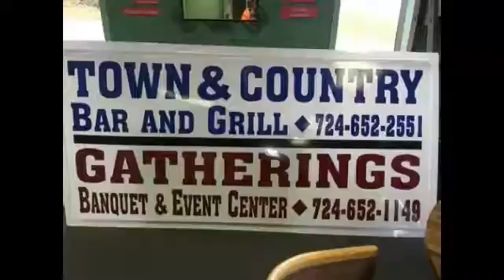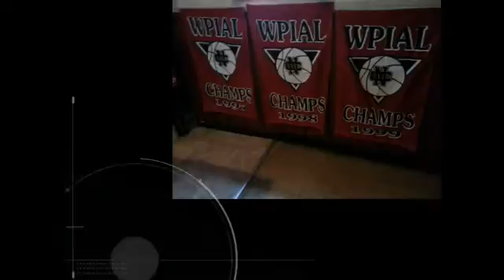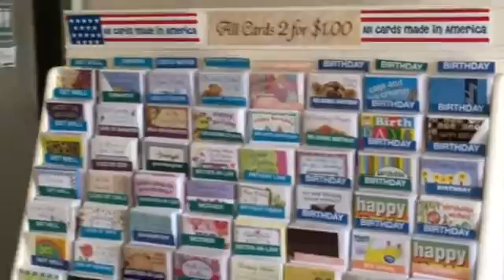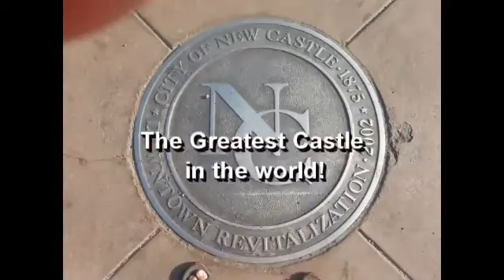NCTV45′s NewsWatch Nightly Wednesday August 22 2018 with Angelo Perrotta